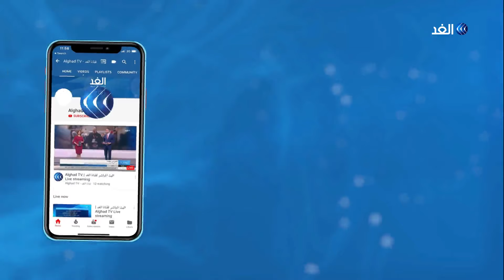تعرف على رياضة تنظيف الحدائق والحفاظ على البيئة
أندريه كفيتكين.. روسي حول الحفاظ على البيئة إلى رياضة، بعد نهاية اللعبة يعاد تدوير كل المواد الخام التي تم جمعها وترسل النفايات إلى المكبات.
لعبة التنظيف في روسيا أصبحت لها شعبية ضخمة حيث تمارس في 64منطقة من أصل 83.. هل ترغب في تجربتها وتغيير العالم؟